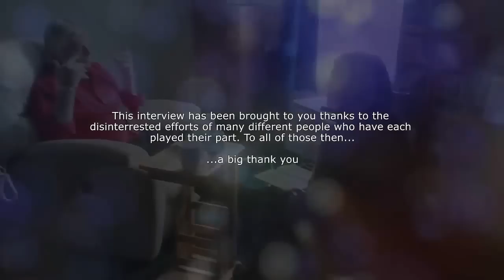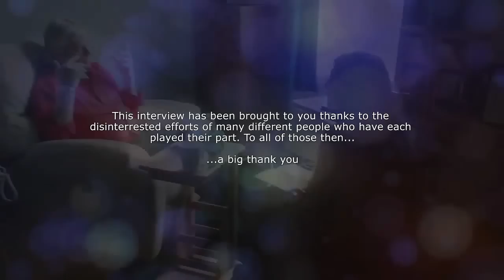David Icke - Trinity - 02-13-12 - The Vibrations of Truth - 1/2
Trinity interviews David Icke. Recorded on February 13th, 2012 in David's house on The Isle of Wight.